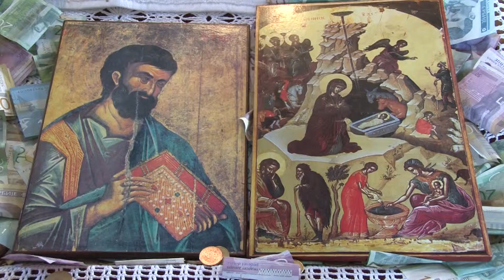Drugi dan Bozica